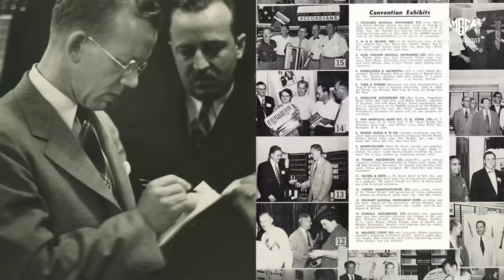Pourquoi monter ses cordes en WRAPAROUND ? Ca change quoi ?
Est ce que le montage des cordes en Wraparound change le son de ma guitare ?
Appelons des luthiers pour savoir ...
Ma chaine  n'est pas monétisée par Youtube
Si tu veux soutenir la chaîne  et recevoir un goodies de compétition !

▬▬▬▬▬ PARTENAIRE ▬▬▬▬▬

▬▬▬▬ OUTILS MAO ▬▬▬▬

Carte son Presonus

Mes LED :
( ring light)

Mon micro :
( repiquage ampli)

Mon trépied :

Ma caméra + micro externe :
(micro cravate)

SOUTIEN GUITARE GRATUIT VIA VISIO !!

▬▬▬▬▬ PAGE FB  ▬▬▬▬▬

Troc de matériel de musique